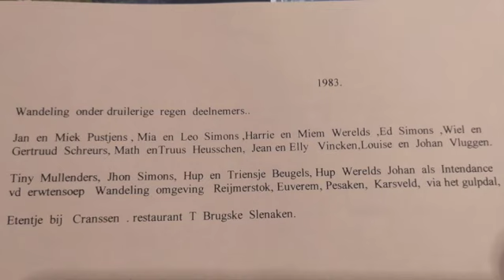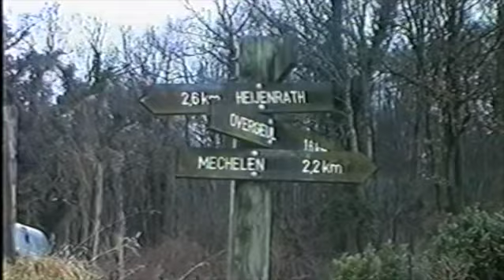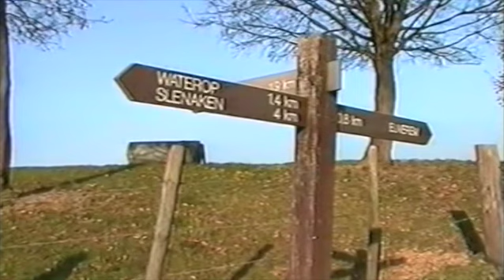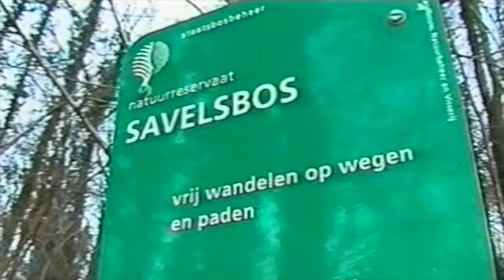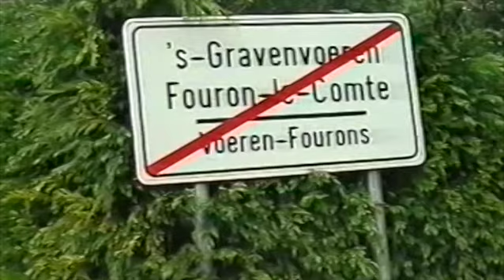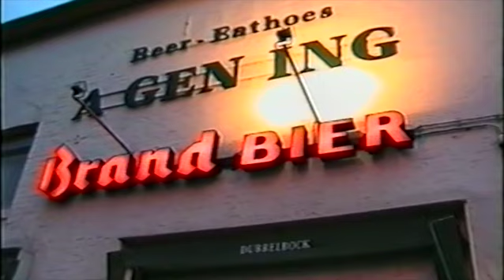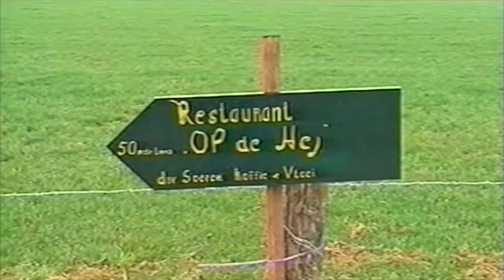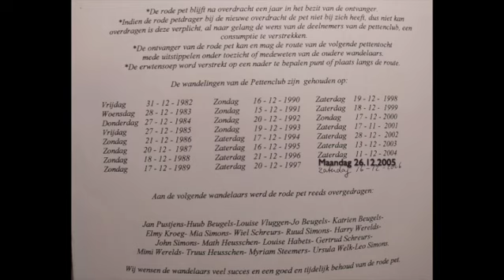Familiewandelingen 1982-2006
Familie Simons en vrienden. Was een jaarlijkse traditie gedurende 25 jaren. Gezellige familiewandelingen, ook bekend als de Pettentocht! Compilatie van 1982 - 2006. Slenaken en omgeving.